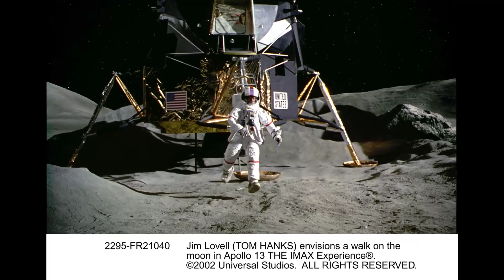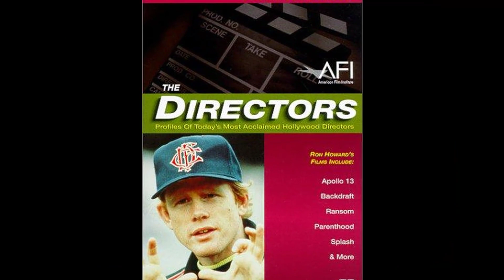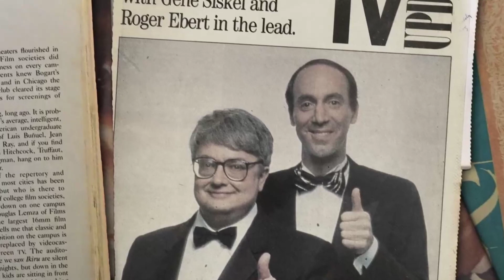NEW! Ron Howard Reveals He Is Frightened for His Brothers Life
Welcome to Retro Screen Serenade! Join us on an incredible journey as we delve into the mysteries of our latest video, 'NEW! Ron Howard Reveals He Is Frightened for His Brothers Life'. From breathtaking landscapes to heart-pounding adventures, get ready to be captivated!